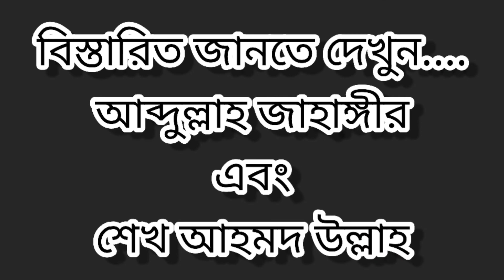ধর্ম যার যার, উৎসব সবার!!!🧐 কতটুকু Logical মুসলমানদের জন্য???🤔 |Daily VloG